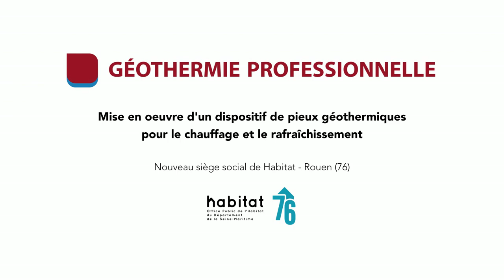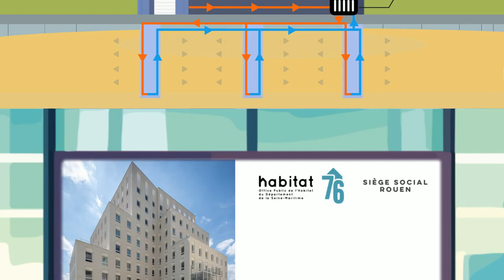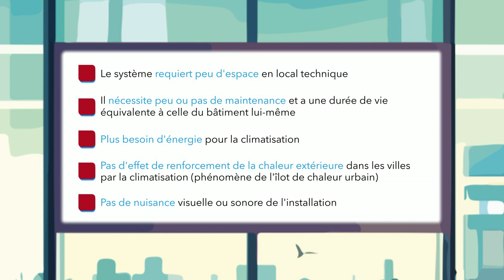Géothermie professionnelle géothermie sur pieux énergétiques habitat 76 rouen